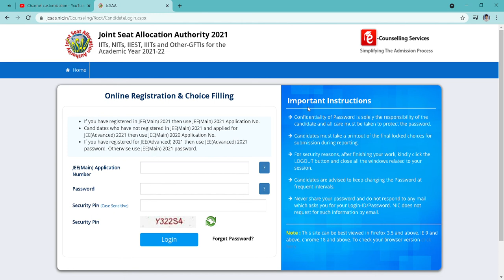jossa counselling started,jossa counselling, jossa 2021,jossa counselling 2021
jossa counselling 2021
jossa counselling
jossa counselling